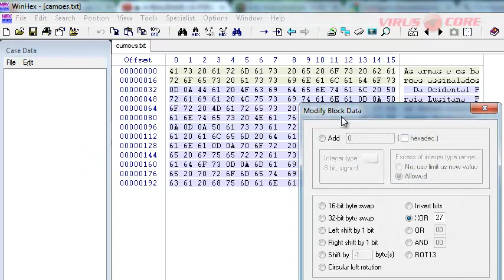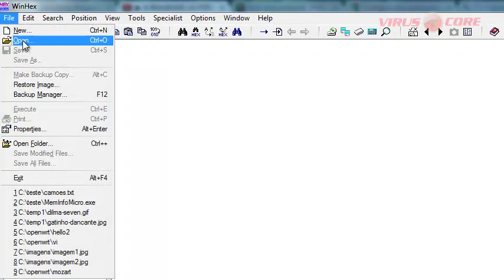Criptografar Arquivos com WinHex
CURSO LINGUAGEM ASSEMBLY:
- Criptografando arquivos com técnica XOR utilizando WinHex.. Video ensina como ultilizar WinHex para fazer uma criptografia simples de um arquivo para evitar que filtros possam detectar seu conteúdo, ou que pessoas possam ter acesso a suas informações.